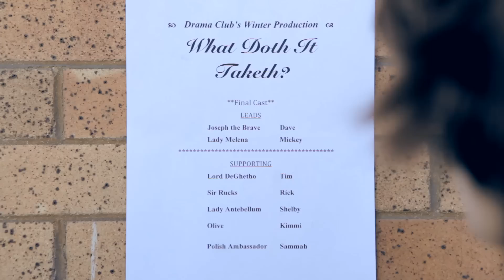Dave Days - What Does It Take - Official Music Video by Wong Fu Productions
PRODUCTIONS DESIGNER: Andy Kim
COSTUME DESIGNER: Jae Park
LINE PRODUCERS: Christine Chen, Chris Dinh
PRODUCTION ASSISTANTS: Kevin Chan, Regina Fang, Philip Tran, Tommy Trinh, Phillip Yang

SPECIAL THANKS to the East West Players and the Audience extras that came after responding to our tweets and facebook posts :) You rule!!